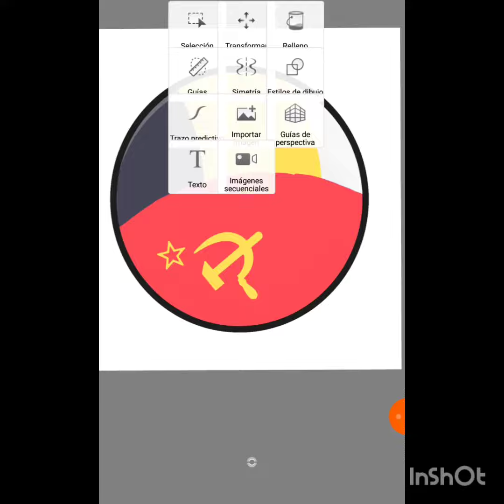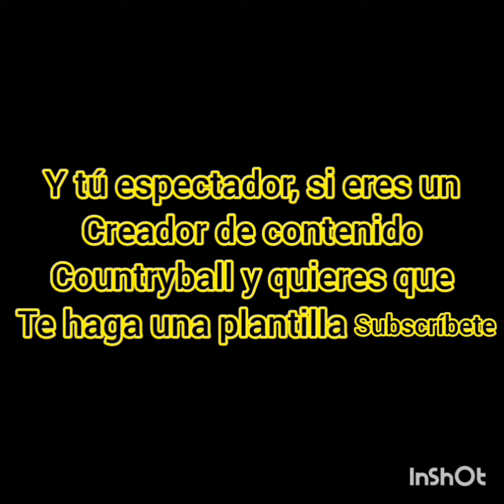haciendo a @jhonybaquemero6888 como plantilla para countryballs stickers